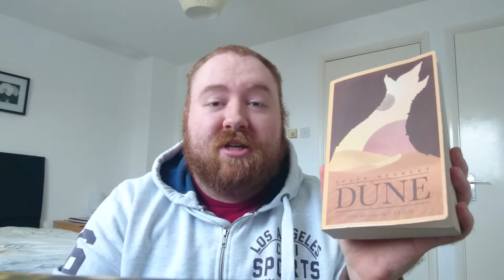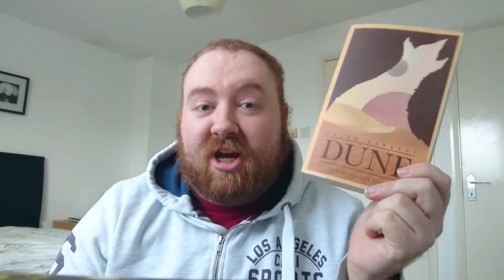Dune by Frank Herbert | Spoiler Free Review | Plots & Points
I shall not spoilers
Spoilers is the mind-killer

or something like that! Welcome to Duneuary Part 1, my spoiler free review for Frank Herbert's sci-fi masterpiece Dune. Join me as we take a dip into the waters of life and do knife fights in our pants on this unsurprisingly excellent work of science fiction mastery.